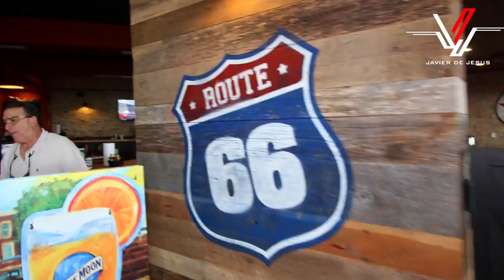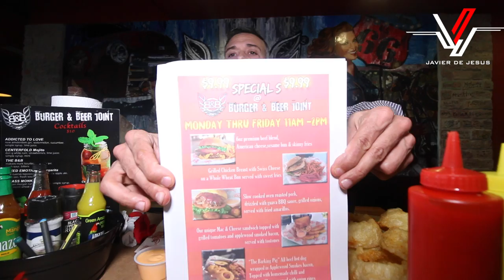Burger & Beer Joint at Mall of San Juan - Vlog #14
A petición popular, hoy visité Burger & Beer Joint localizado en el Mall of San Juan. Burger and Beer Joint tiene ademas alrededor de 80 tipos distintos de cervezas. Allí degusté una creación del Chef; un hamburger llamado: "Jeff Gordon Monster Burger"

Para ver la cámara que usé para grabar este video haz